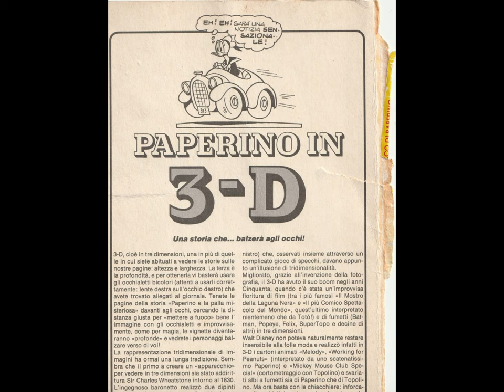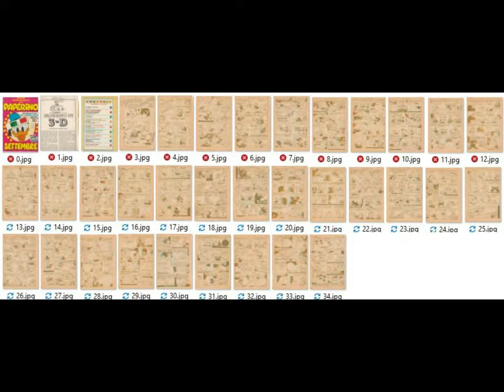3d paraTutoringScanning W.D&M.R.'81April [by Sergio Conegliano]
3d paraTutoringScanning W.D&M.R.'81April [by Sergio Conegliano]